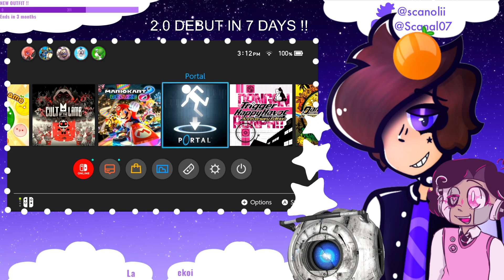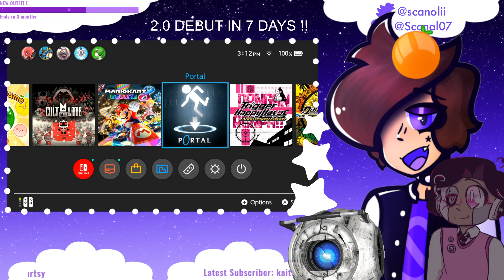FINISHING PORTAL W CAILLOUSWEAVE !!